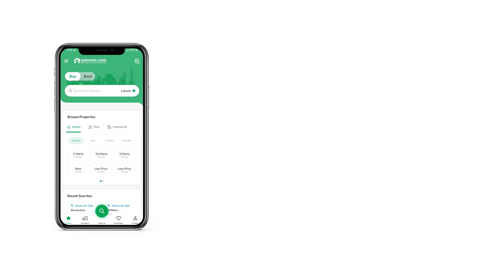3 KANAL HOUSE FOR SALE IN F-6 ISLAMABAD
F 6 House Available Main Double Road 84*160 6 To 7 Bed With Bath 2 Drawing Dining 2 TV Lounge 2 Kitchen 2 Servant Quarter Beautiful Location With Reasonable Price Margla View Front Open

In F-6, You Can Find Your Dream Property Like This At The Click Of A Button. Want To Buy A Property? Well, Search No More, Because We'Ve Got You Covered! 1500 Square Yards Property Is Ideal For Residential Or Commercial Use. The House Is Designed Keeping In Mind T